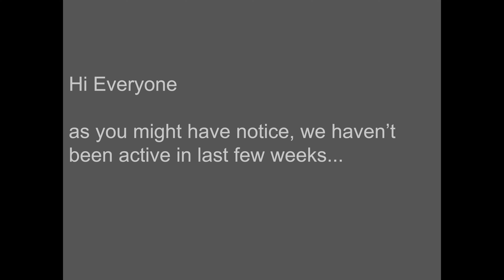MAINE COON CAT ILLNESS STORY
Recently my brother Mozart became very ill, we were very worried about him...